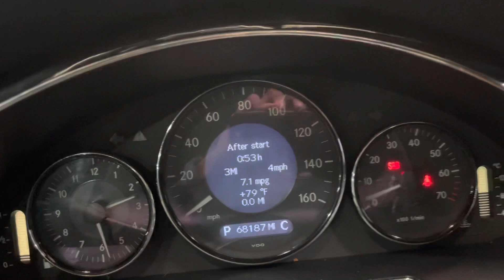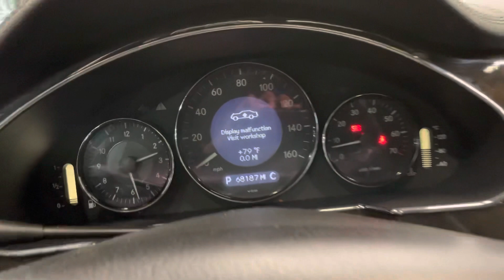2006 MERCEDES-BENZ CLS 500 4D 5.0L V8 COUPE